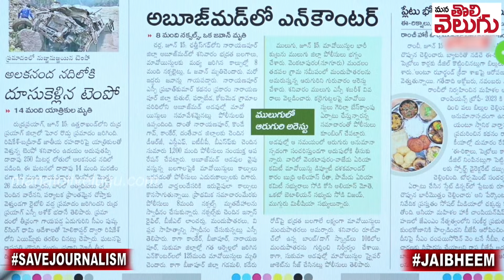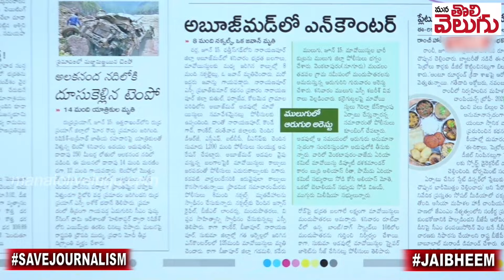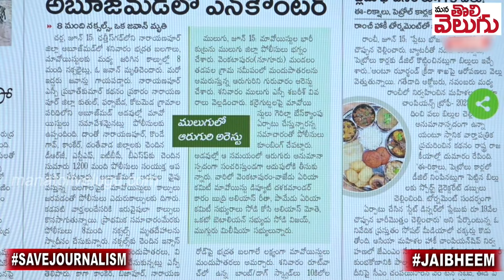నక్సలైట్లకు ఏమైంది ...!?మరో దెబ్బ ...8మంది ఖతం | Chhattisgarh : abujhmad encounter | ManaTolivelugu